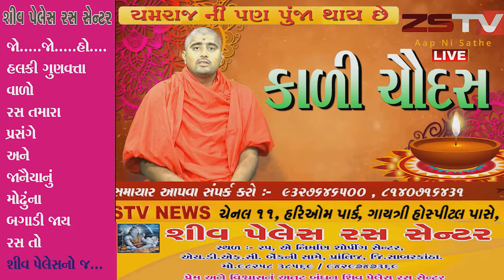કાળી ચૌદસ વિષે જાણો અમારા સ્પેશ્યલ પ્રોગ્રામ માં માત્ર ને માત્ર ZSTV ઉપર ||ZSTV NEWS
કાળી ચૌદસ ને નર્ક ચતુર્થી  , રૂપ ચતુર્થી કહેવામાં આવે છે  .

કાળી ચૌદસ એ પવિત્ર દિવસ છે

હનુમાન જી નો પણ તહેવાર